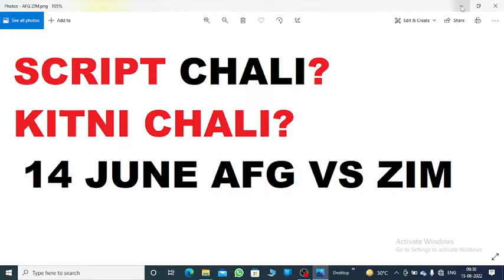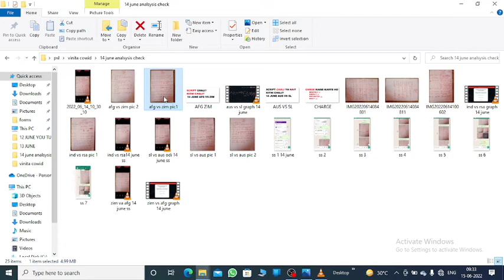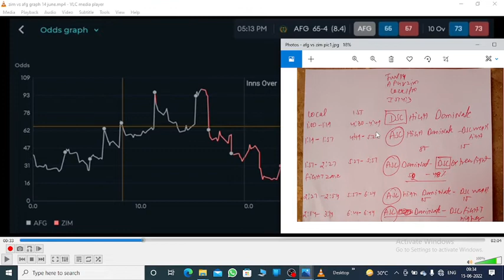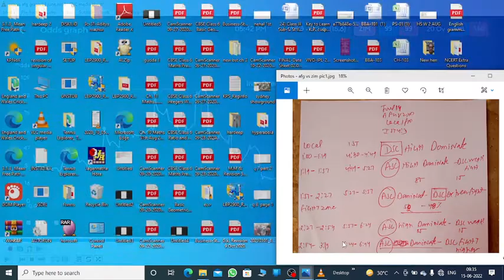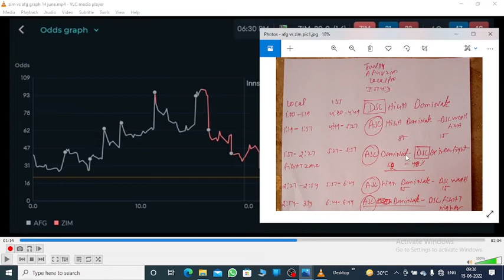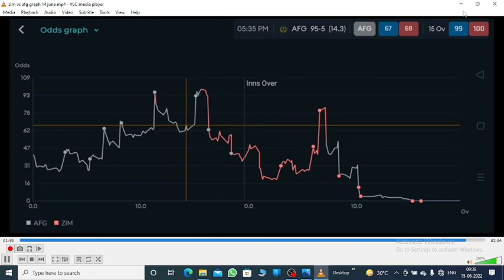SCRIPT chali ya Nai? zimvsafg upcoming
This Video is not made for betting aspirants.
This is here to promote Kp astrology in minorvevent prediction.
we are Running Two batches of Kp astrology cricket prediction.  it's to enhance accuracy .